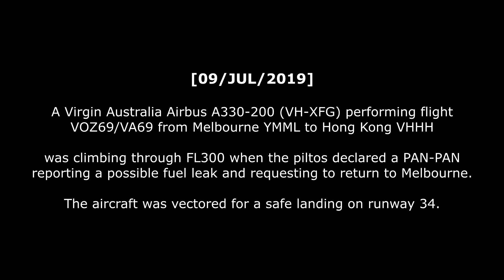[REAL ATC] Virgin Australia A330 RETURNS WITH FUEL LEAK to Melbourne!